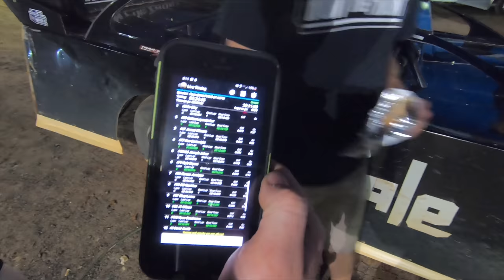Joseph Won and I Climbed Back into the Points Chase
We took both Crate Late Models to Southern Raceway for Cancer Awareness Night and the Bobbie Jean Joiner Memorial.